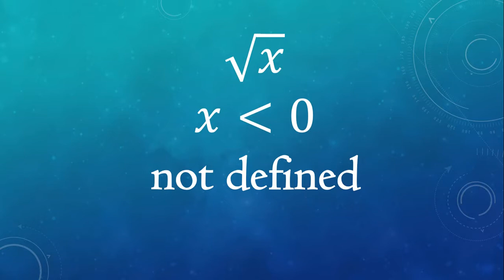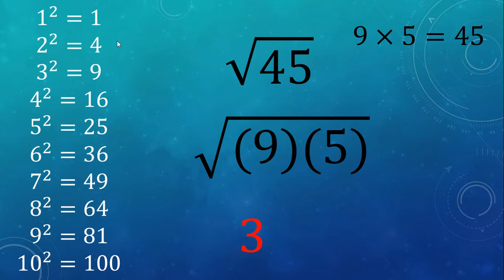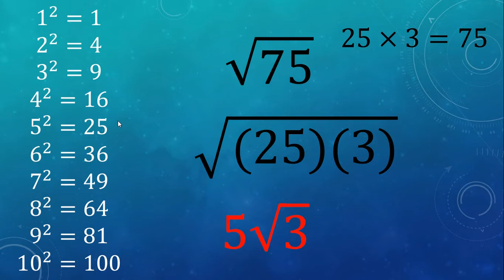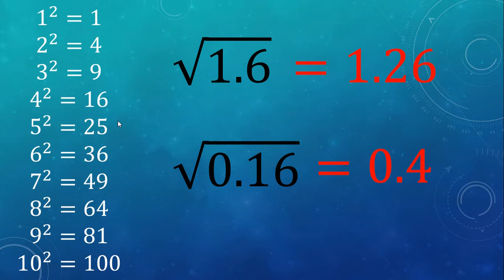SQUARE ROOT | TAGALOG | GRADE 7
Square Root